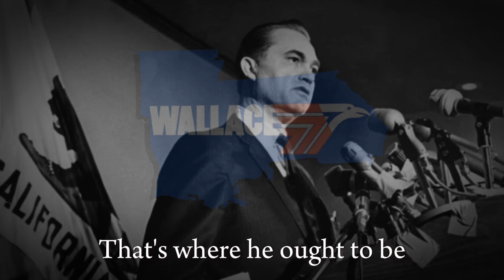"Stand Up for America" || George Wallace Campaign Song [REMAKE]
This video is made to spread history and entertainment, not segregationalism.

George Corley Wallace Jr. (August 25, 1919 – September 13, 1998) was an American politician who served as the 45th governor of Alabama for four terms. He is notoriously remembered for his staunch segregationist and populist views. During Wallace's tenure as governor of Alabama, he promoted "industrial development, low taxes, and trade schools."Wallace sought the United States presidency as a Democratic Party candidate three times, and once as an American Independent Party candidate, being unsuccessful each time. Wallace opposed desegregation and supported the policies of "Jim Crow" during the Civil Rights Movement, declaring in his 1963 inaugural address that he stood for "segregation now, segregation tomorrow, segregation forever."

-Wikipedia